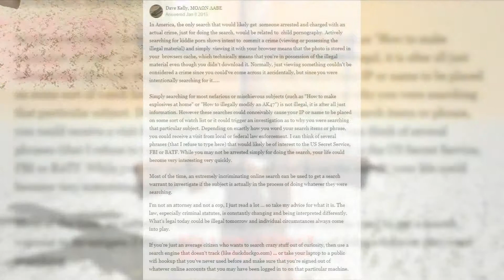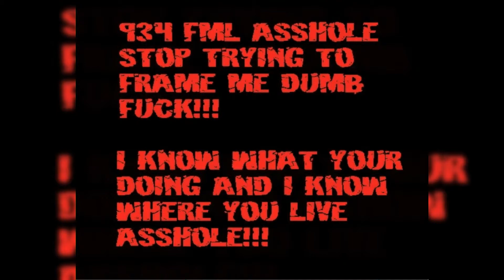united in the light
we are the future man;there are folks here in town who thinks they can illegally frame me on the internet by opening false accounts in my name.don't you people know that the fbi can track every source back to its origin at any time no matter how well you think you can hide it.by way that then becomes a federal crime and you get federal prison time!!!